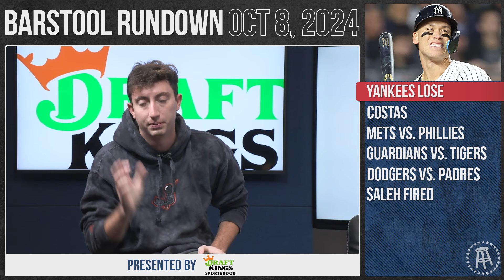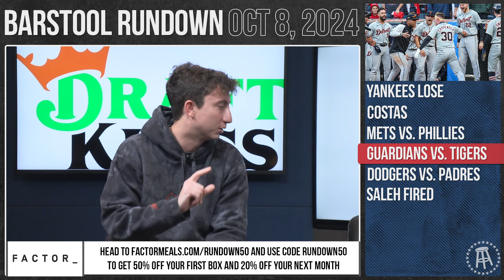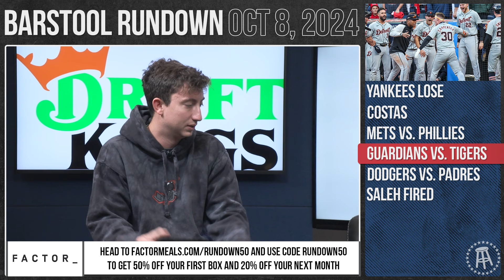Yankees Fans On Edge After Surprising Loss to the Royals | Barstool Rundown | October 8, 2024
00:00 Intro
01:45 Yankees Lose
09:04 Bob Costas
11:34 Phillies Vs. Mets Streams
15:31 Guardians Vs. Tigers
18:25 Dodgers Vs. Padres
21:06 Robert Saleh Fred
26:00 Aftershow

21+ and present in most states. (18+ DC/KY/NH/WY). Void in ONT/OR/NH. Eligibility restrictions apply. On behalf of Boot Hill Casino & Resort (KS). 1 per new customer. Min. $5 deposit. Min. $5 bet. Max. $200 issued as non-withdrawable Bonus Bets that expire in 7 days (168 hours). Stake removed from payout. Terms Ends 10/31/24 at 11:59 PM ET.